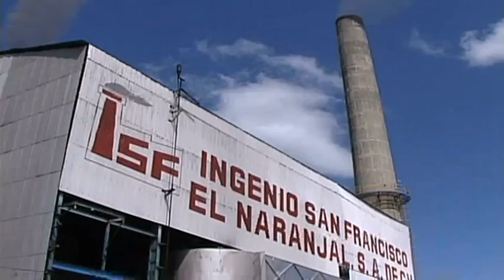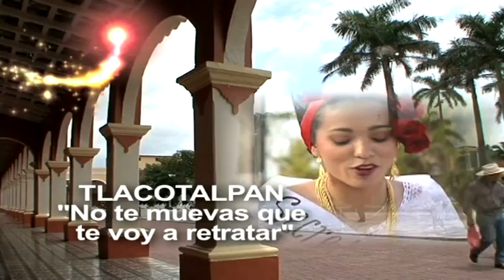Region Papaloapan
VERACRUZ 212, UN ESTADO, VERACRUZ. ENCICLOPEDIA DIGITAL